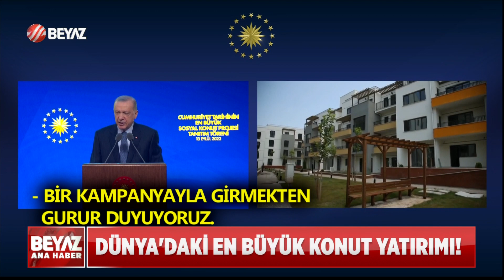DÜNYA'DAKİ EN BÜYÜK KONUT YATIRIMI!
Cumhurbaşkanı Recep Tayyip Erdoğan, Beştepe Millet Kongre ve Kültür Merkezi'nde Cumhuriyet tarihinin en büyük sosyal konut projesinin tanıtım töreninde konuştu